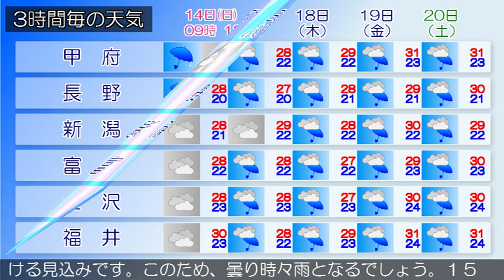2019/07/14 甲信北陸地方の天気予報 朝